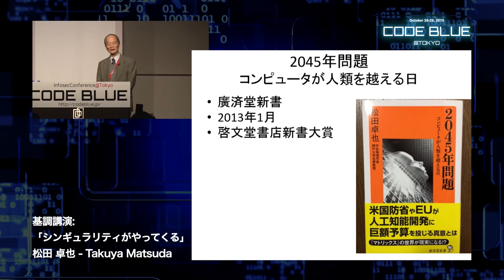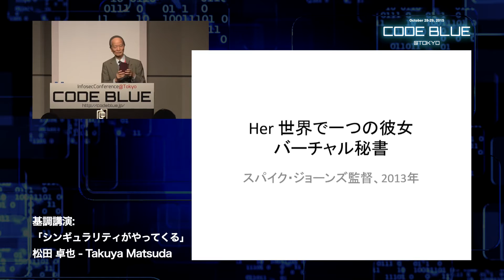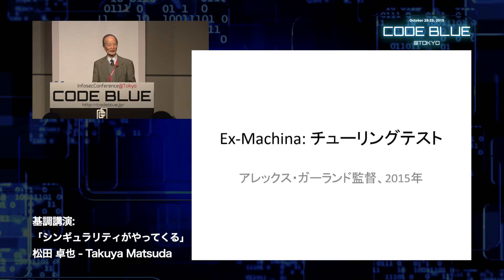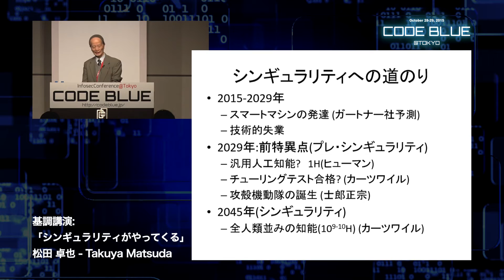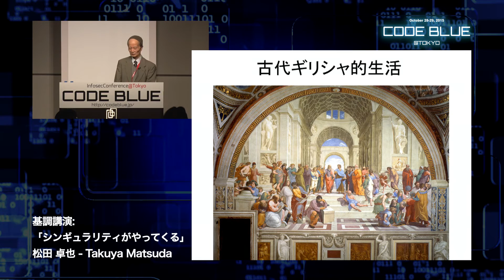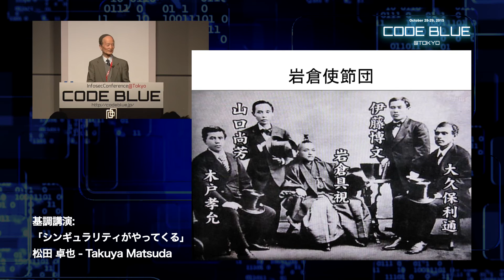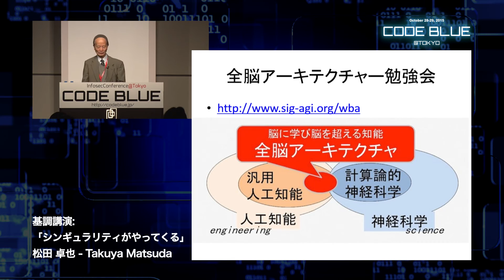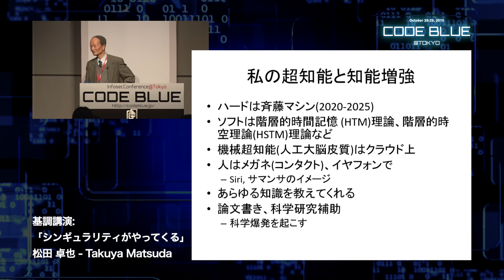Keynote:The Singularity is Near by Takuya Matsuda - CODE BLUE 2015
An Artificial Intelligence (AI) extremely surpassed the human intelligence is called "Superintelligence". In a short while, the Superintelligence will be developed for the first time in our history. The Superintelligence raises an exponential development of the scientific technology and affects the human society and civilization. The time is called "Singularity (Technological Singularity)". An American futurist Ray Kurzweil, who bruits the concept of Singularity, predicts that the time will come in the year 2045. And he also predicts that the capacity of the AI will gets up to that of a human in the year 2029. I would like to call the period prior to 2045 as "Pre-Singularity". An AI used for a specific purpose is called "Narrow AI", and an AI used for general purposes is called "Artificial General Intelligence (AGI)“. Today there is only Narrow AI, but it will greatly affect the human society such as Technological Unemployment in the coming future. If AGI comes into being, the influence increases dramatically. Researchers all over the world endeavors to develop the AGI. In recent years, researches of the Superintelligence are implemented in Japan. I will discuss what is the Superintelligence and political, economic, technological and military significances. I will especially introduce the roadmap for the development of the Superintelligence in Japan. I will also discuss about the possibility that Singularity will be occurred from Japan in 2020s much earlier than the year 2045.